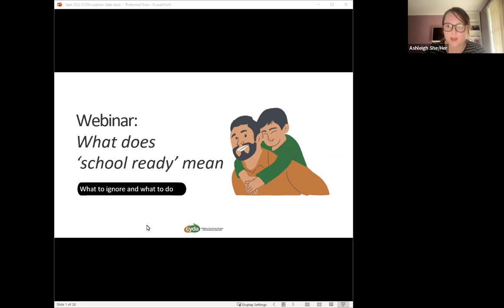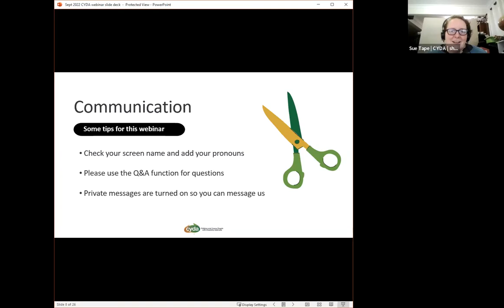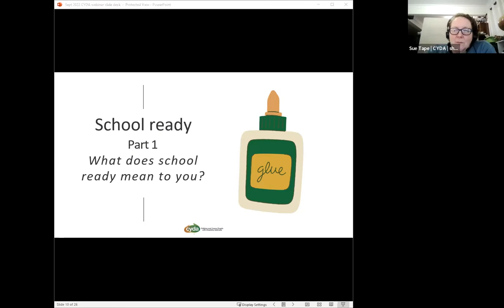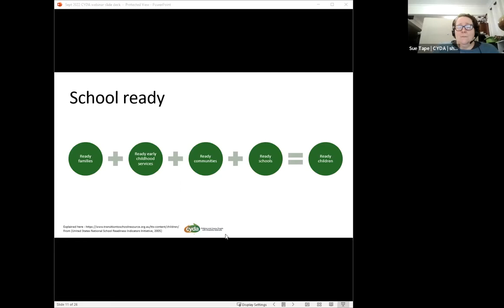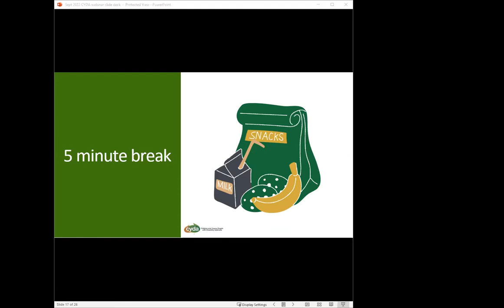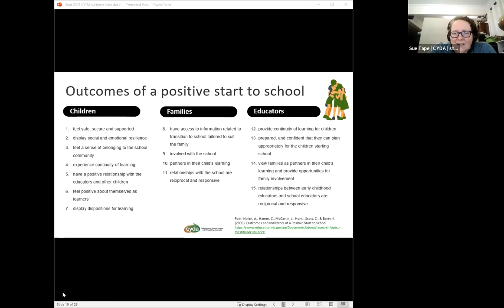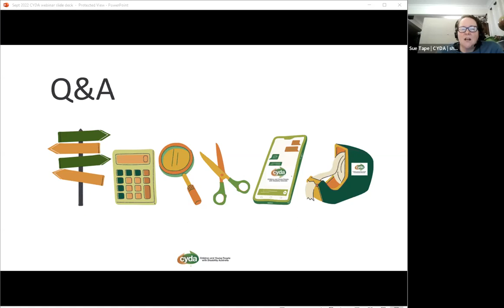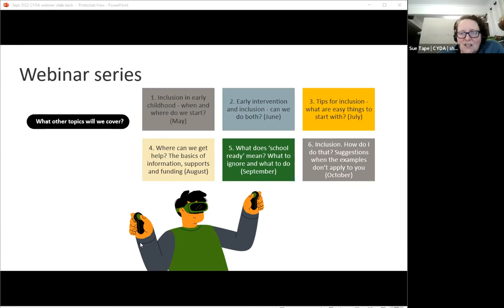CYDA Webinar 5 Sept 2022 AM recording (Auslan): What does school ready mean?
Webinar: What does school ready mean?

Webinar 5 link to materials
Webinar worksheet -

In this webinar (with Auslan and captions) we discuss:
•  What school ready could mean for you
•  Tips on information and supports including stories from young people

We value your feedback and would appreciate you completing this short survey. Feedback on CYDA Webinar